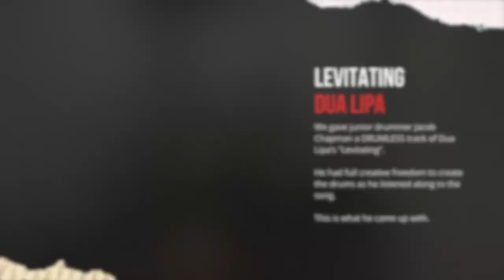Can You Play This? Featuring Jacob Chapman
The Digital Devil gave OHS Junior drummer Jacob Chapman a drumless track of a song and tasked him with coming up with the drums on the fly. Check out his amazing take on Dua Lipa's "Levitating" in our new segment, Can You Play This?